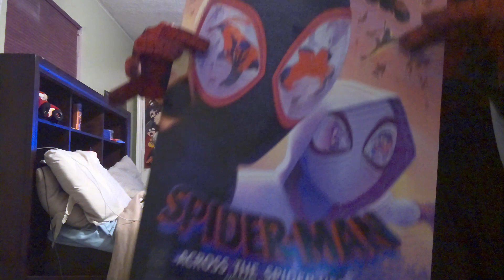Spider-Man Across The Spider-Verse Is A Masterpiece (spoilers)